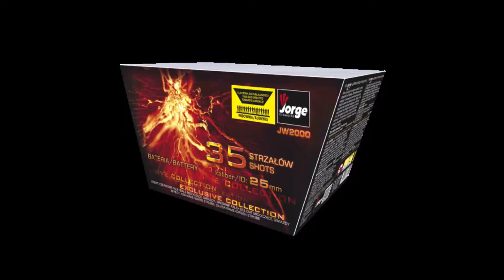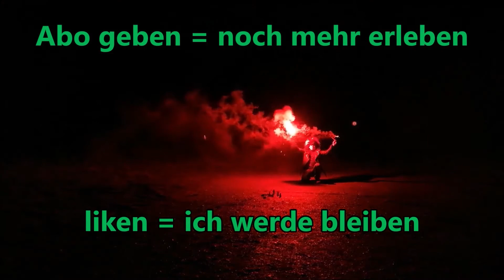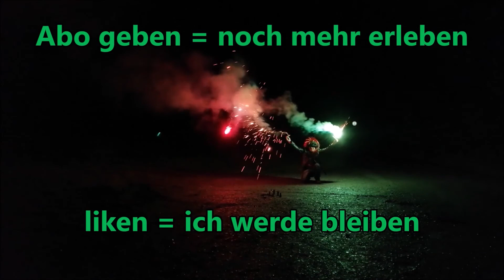Silvester Vorfreude FETTE Fächerbatterie Jorge Exclusive Collection JW 2000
Einfach nur geil das Teil. füllt den Himmel durch die Fächerung !!!
Ich freue mich über jeden einzelnen Kommentar,Like oder Abo
Meddl und TATA. euer FREAKY1973